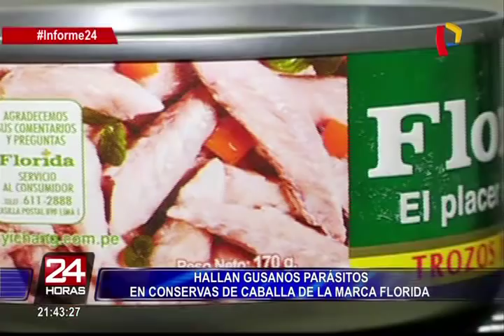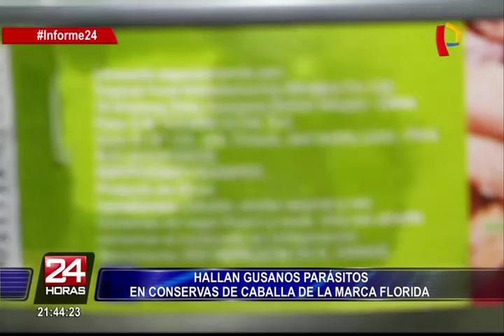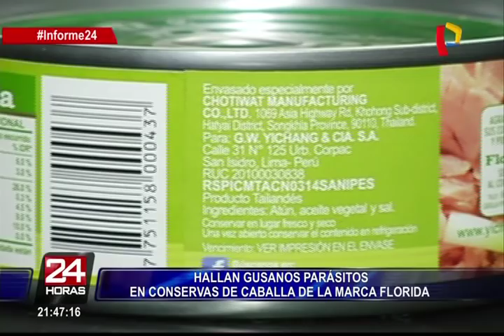Marca de atún emitió comunicado por conservas en mal estado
Tras el último anuncio del Organismo Nacional de la Sanidad Pesquera (Sanipes) en el que indicó haber hallado parásito anisakis en 7 de las 29 latas de Florida y 6 de las 21 de Compass, el representante de la primera marca emitió un anuncio.

El atún Florida señaló lo siguiente: “En función a los últimos sucesos y en defensa de la salud de todos los peruanos, esta marca no volverá a comercializar conservas de caballa”.